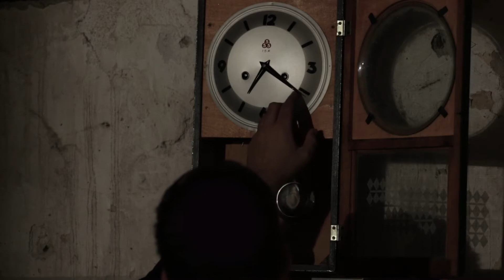Toni D'Angelo presenta "La Deriva" il videoclip diretto per i Malmö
Toni D'Angelo, regista cinematografico dal grande talento, ha esordito nel cinema come assistente di Abel Ferrara. Da lui, come ci racconta in questa intervista, ha imparato l'intensità e l'anima di un mestiere, che diventa vivo solo quando ci si allontana da una certa "supremazia" tecnica.  Autore di lungometraggi che mettono sempre in relazione l'ambiente con i personaggi, da "Una Notte", passando per "L'innocenza di Clara" e il più recente "Falchi", ha partecipato nella sezione corti dell'ultima Settimana Internazionale della Critica a Venezia 75, con il film "Nessuno è innocente", interpretato da Salvatore Esposito. Per i Malmö, band post-rock del casertano, ha diretto il videocip del brano "La Deriva", dove si raggiunge il massimo di realtà con il massimo dell'artificio. Video potente e metaforico, ma allo stesso tempo attraversato da un'intensa forza viscerale, mentre dagli ambienti e dalle cose cerca di stappare l'anima. Toni D'Angelo in questa lunga intervista ci presenta il video de "La deriva", presentato in anteprima esclusiva su Indie-eye Videoclip.